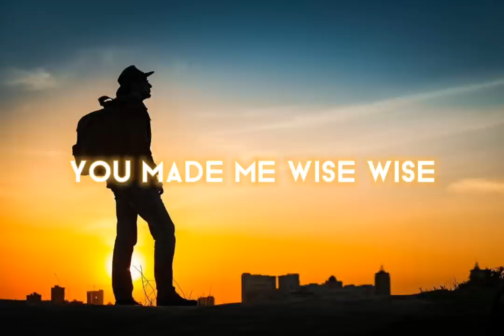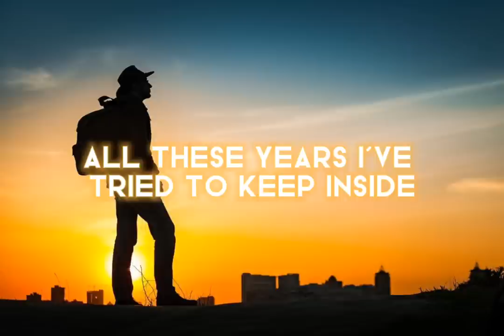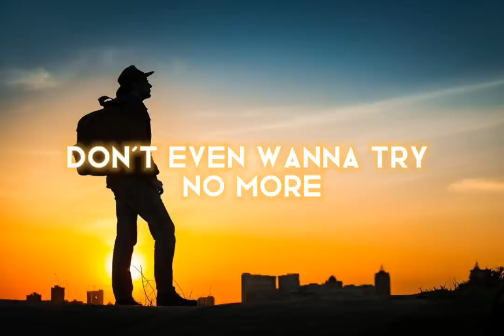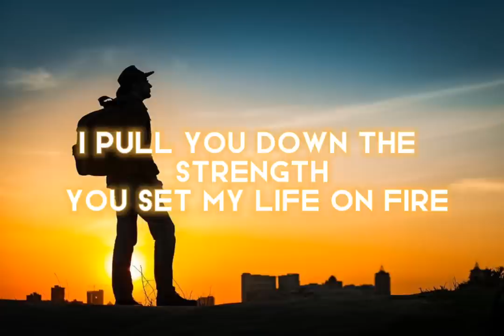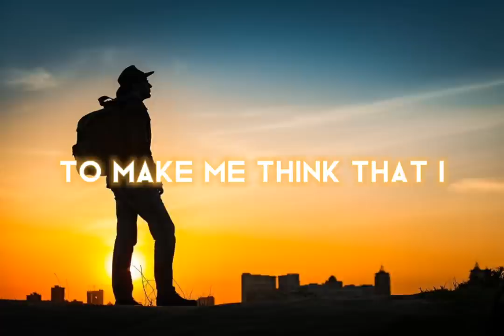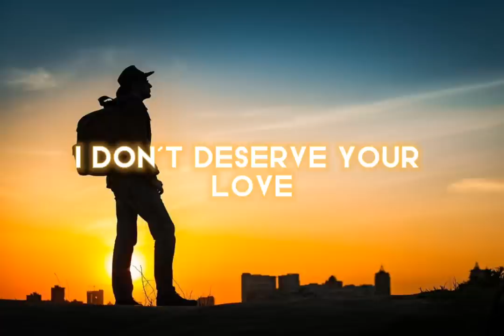Deceiver -Tyler Rayn (lyrics)